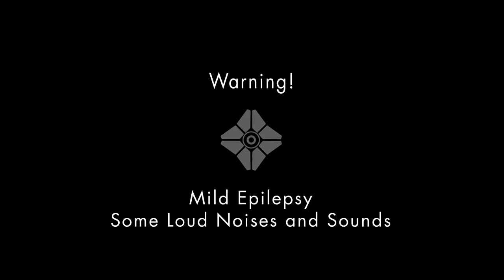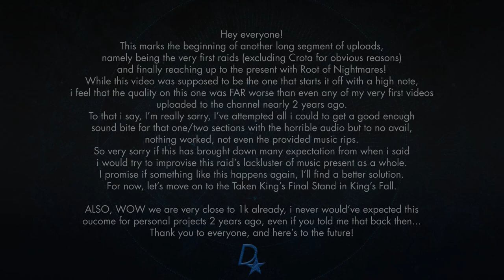Destiny Raids OST - Vault of Glass Raid Soundtrack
I now begin the introduction to the raid of all raids to later reach up to the most recent one, Root of Nightmares...

*SIDE NOTE*
I am not happy with how this came out as i feel the quality of the audio in 2 sections, Oracles and Gatekeeper, are beyond worst than any of my very first videos every made. I understand if you skip these sections or decide to mute during them.
*NOTE: These are custom names only for the sake of the video, these tracks have their official titles in the parenthesis beside the custom named (some)*

Timestamps:

0:00         Intro (Lightfall Custom Mix)

1:02         To Open A Vault (Ishtar Sink)
5:07         Vex Onslaught and the Oracles (The Vex/Unknown Percussion) SKIPPABLE
11:48       The Templar (The Vex)
16:32       Gorgon's Hymn (The Collective)
19:17       Gatekeeper (Unknown Percussion) SKIPPABLE
23:55       Atheon, Time's Conflux (Chronologies)

34:50       Outro (Diffracted Truth)

Note: All music has been altered slightly to fit a specific style, but not to be unrecognizable. These are not lossless. I will remove it under your request if you are the rightful owner. (The Google Drive link is simply there for archival reasons but restricting downloads also restricts the purpose for the public to hear said archives, please understand)

Google Drive link:

(no google drive link this time, sorry)